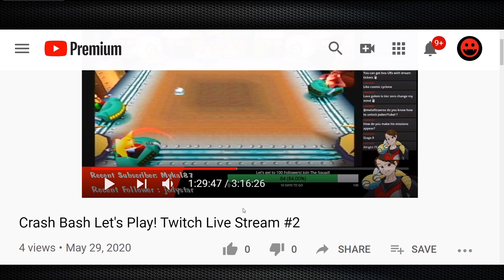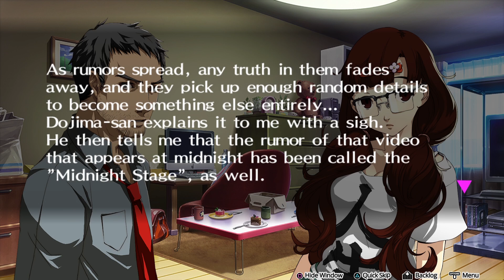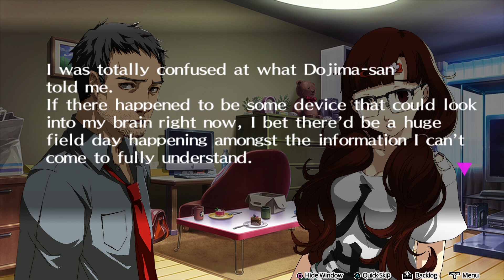Persona 4 Dancing All Night - Part 16